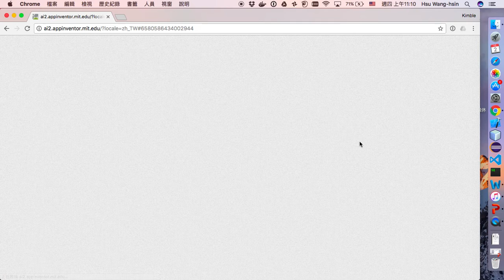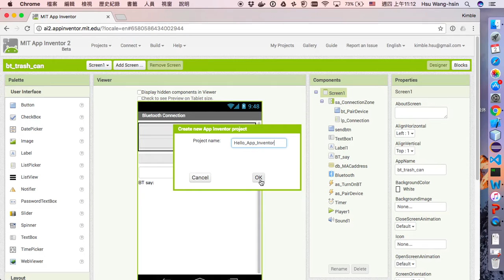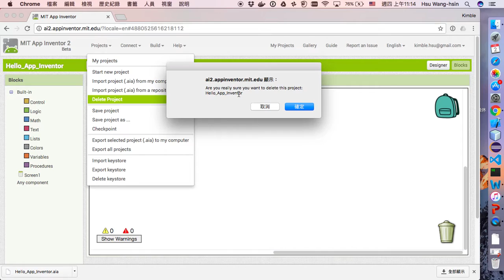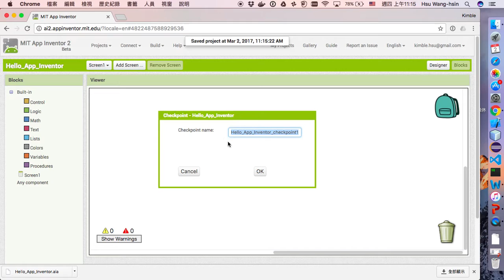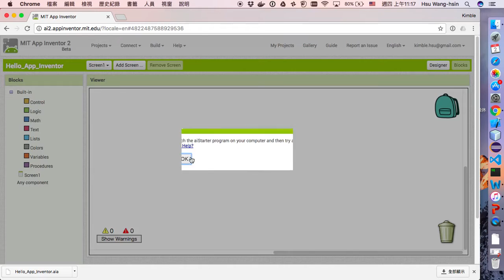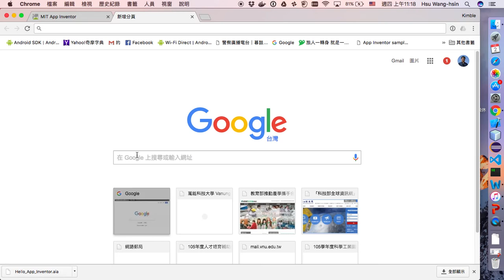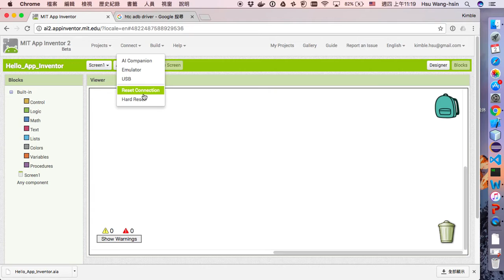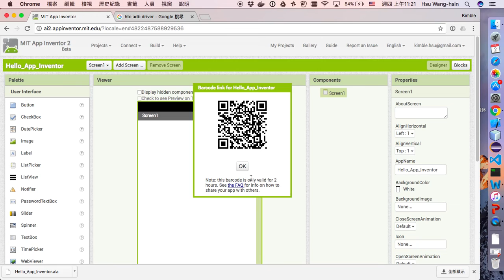1-2操作介面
視覺化程式設計